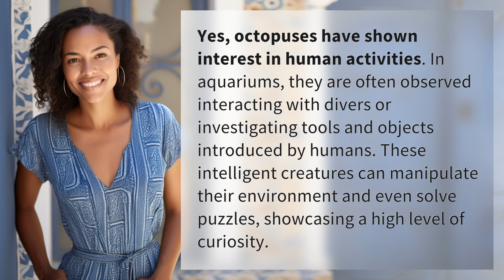Have there been cases of octopuses showing interest in human activities?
Curious Octopuses: Exploring Human Activities 👉 Curious Octopuses 👉 Discover how intelligent octopuses interact with humans in aquariums, showcasing their curiosity and problem-solving abilities.

Laura S. Harris (2024, May 18.) Have there been cases of octopuses showing interest in human activities?
    🌐 AskAbout.video